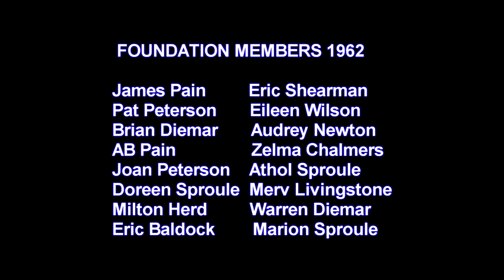Nelson Bay Golf Club History 1961 to the present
A Brief History of Nelson Bay Golf Club from 1961